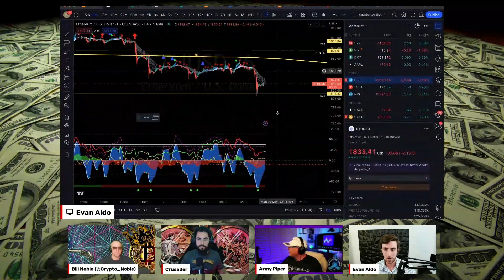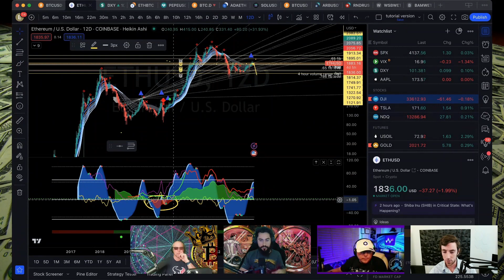Ethereum Price Explosion: Shocking Technical Analysis Reveals Target for ETH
In this video, we take a closer look at the state of the crypto altcoin market and why it may be in trouble. Meanwhile, Ethereum meme coins are experiencing a surge in popularity, but at a cost - gas fees. We'll discuss the implications of these trends and what it means for investors and traders alike. Don't miss out on this informative video that sheds light on the latest developments in the crypto space.

BITCOIN 2023!!

LuxAlgo LIFETIME BLACK FRIDAY SALE!! HUGE DISCOUNT!